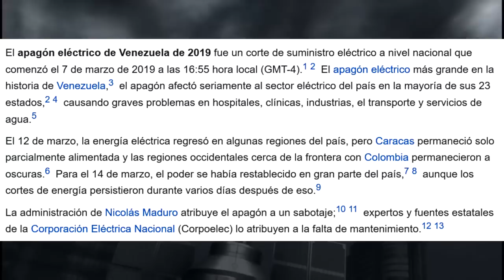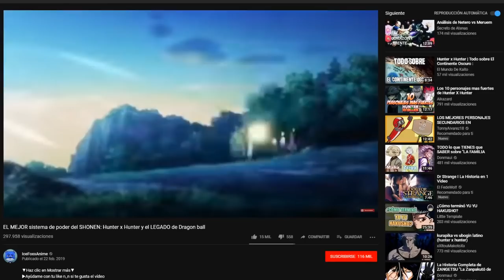MI ESCENA FAVORITA DE UN ANIME